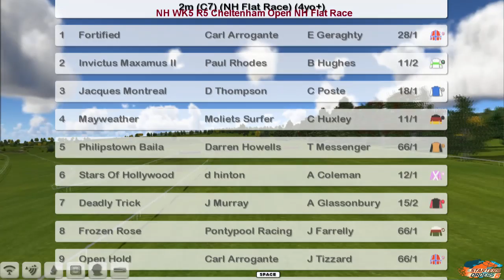NH WK5 R5 Cheltenham Open NH Flat Race